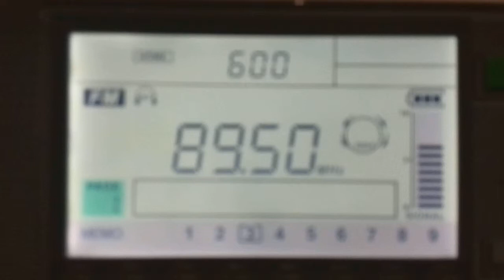TBN Radio Managua 89 5